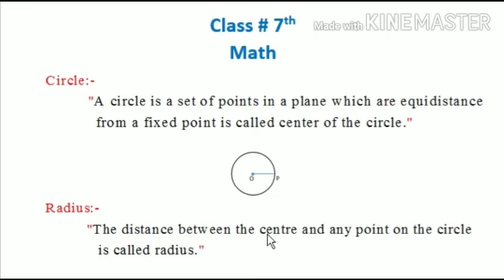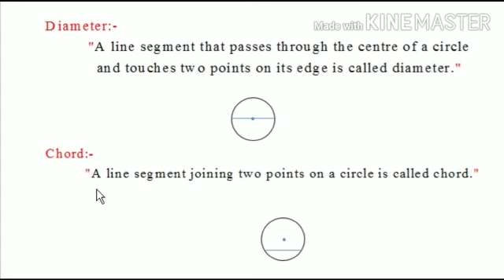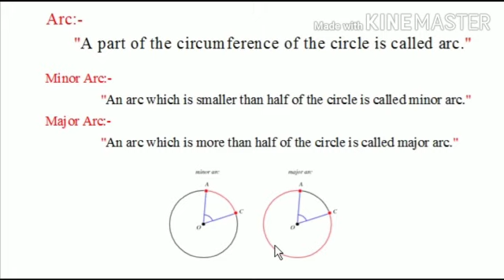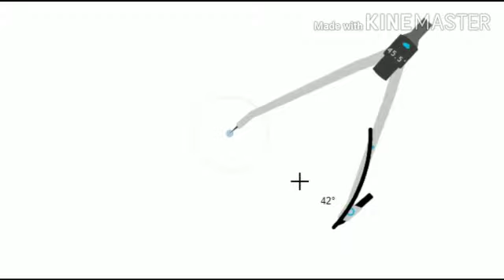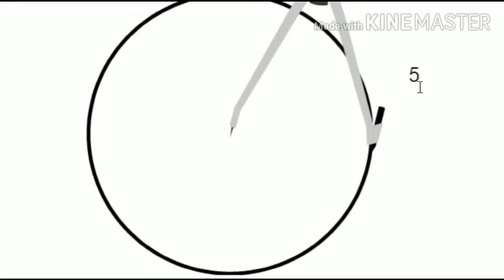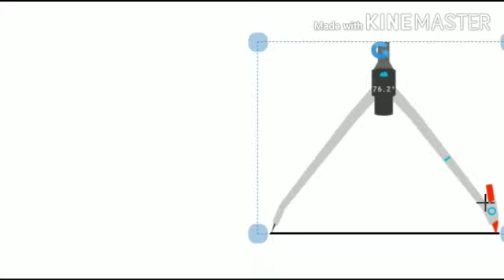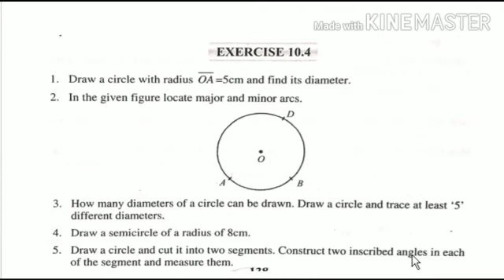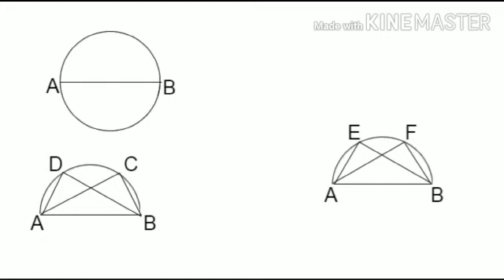CLASS 7 LESSON 5||MATHS